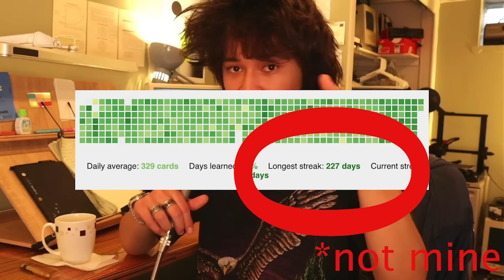how to study better (by a study tryhard)